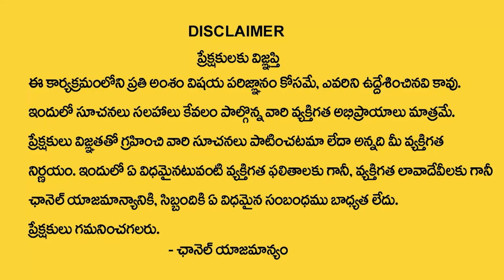Name Starts With Letter M | 2022 Horoscope Predictions By Numerologist Dr KHIRONN NEHURU | SumanTV